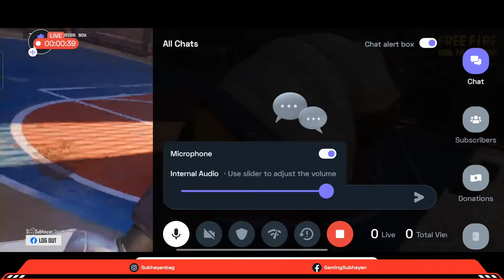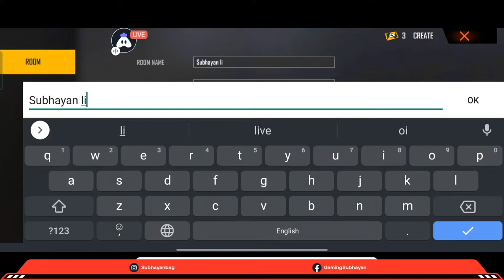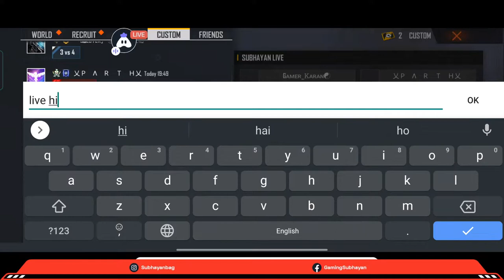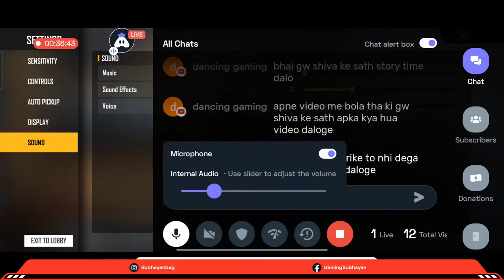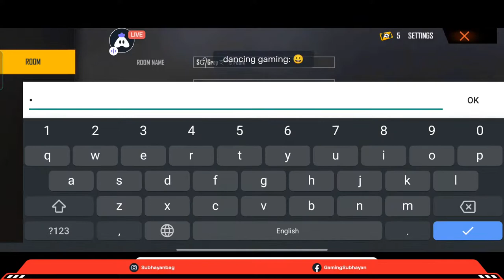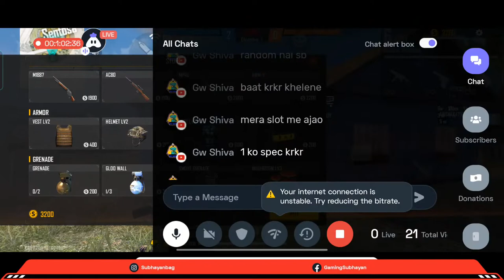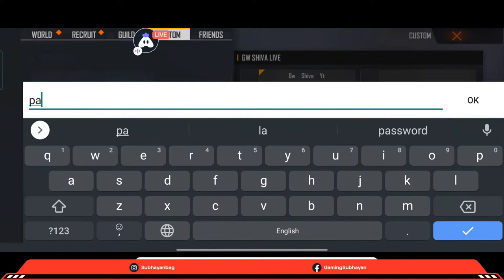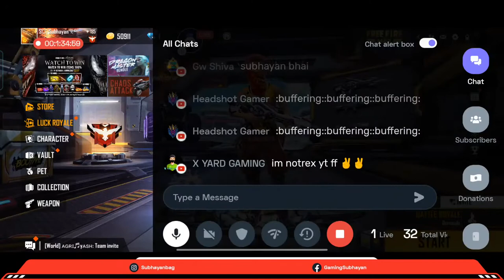GAMING SUBHAYAN IS BACK | CS CUSTOM ROOM AND FUN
edit- Subhayan

free fire name - SᏳ᭄Subhayan࿐

free fire new update,round to gaming,free fire
free fire new update,round to gaming,free fire,alok giveaway || free fire live stream || ff live giveaway

   free fire new add video on 2021
   free fire new ad video

Today I am streaming freefiremax. Other popular games:
PUBG Mobile
Garena Free Fire
Among Us
Call of Duty Mobile
Fall Guys
Fortnite
Roblox

Minecraft